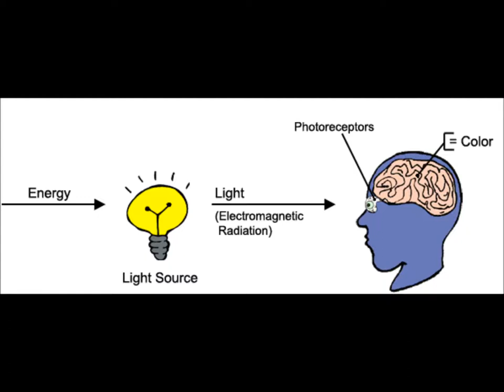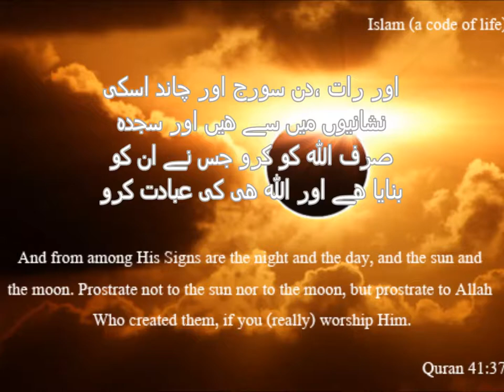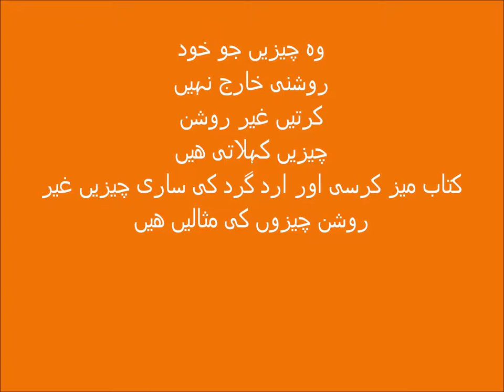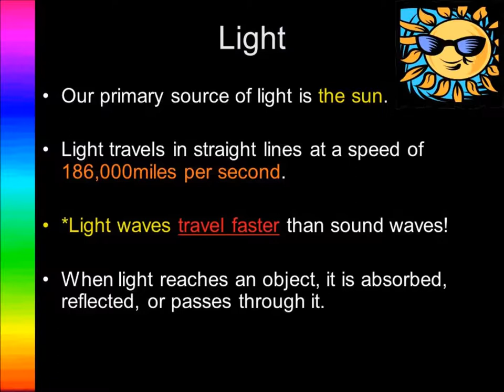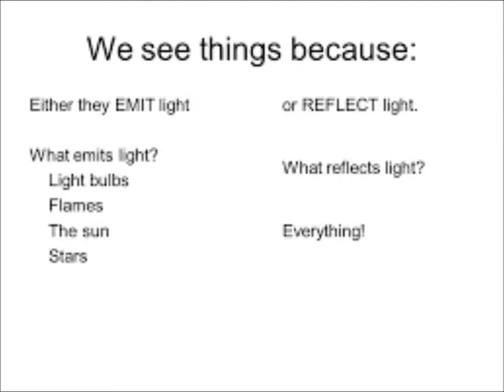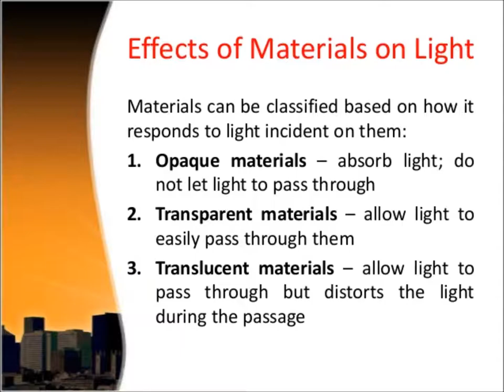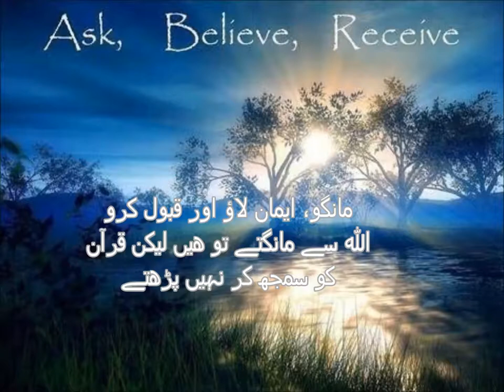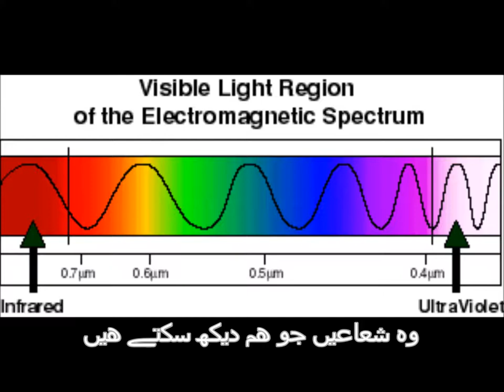Science in Urdu Know about Properties of light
Properties of light in Urdu.